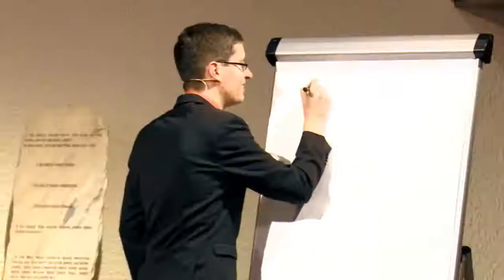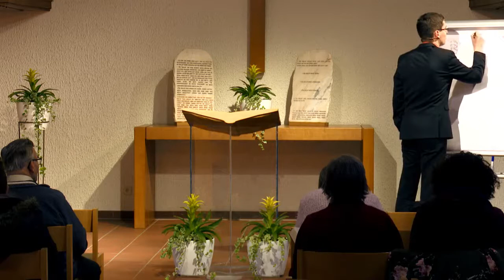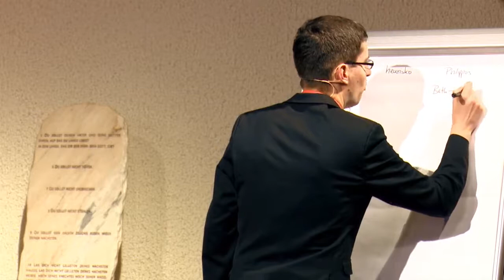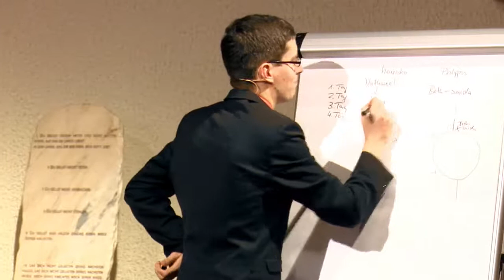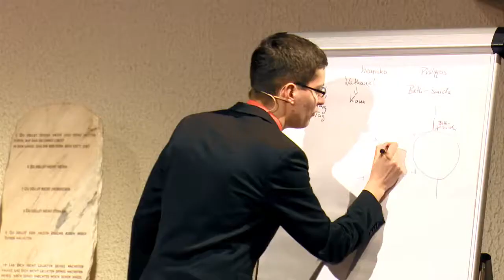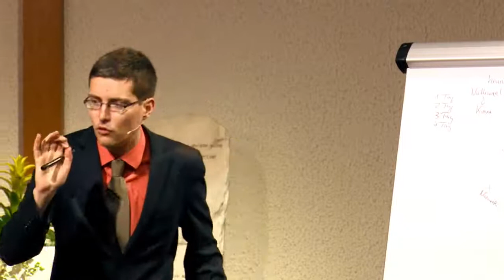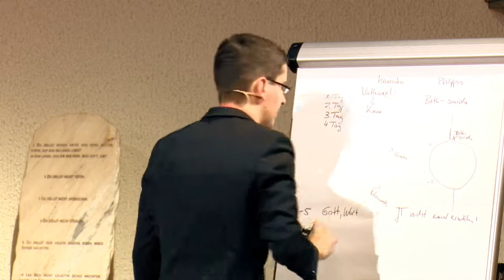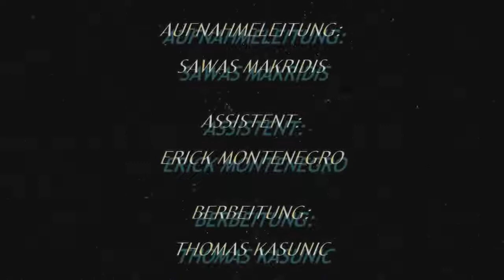Der Ersehnte: 32. „Unter dem Feigenbaum“